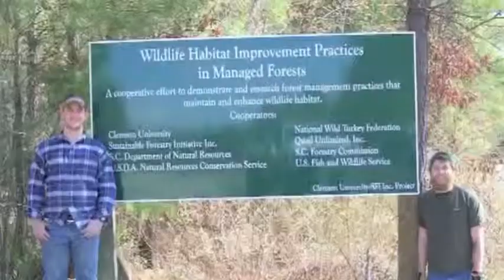Sustainable Forestry Initiative - Dr. Greg Yarrow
My name is Greg Yarrow and I am a professor of wildlife ecology at Clemson University and I am also one of the coordinators of the new Sustainable Forestry Project.
The Sustainable Forestry Initiative is a program, which is a partnership between forest industry to make sure that timber products are grown in a manner that is sustainable and environmentally friendly in terms of water quality, soil erosion and wildlife habitat.
Those companies and landowners that participate follow a standard in the way they manage their land so that these resources are protected and conserved.
The Sustainable Forestry Initiative in partnership with Clemson University allows us to look at different land management practices that are used to grow timber on Clemson's experimental forest and look at how these practices can be modified to enhance wildlife habitat and at the same time improve timber growth. So it is accomplishing two objectives that the landowner would have income from timber and the other is maintaining wildlife habitat.
The importance here related to timber management is a lot of the management and growth of timber is on private land. These practices and techniques that we are researching and demonstrating have application directly to private landowners in terms of the ability to grow timber and at the same time maintain and enhance wildlife habitat.